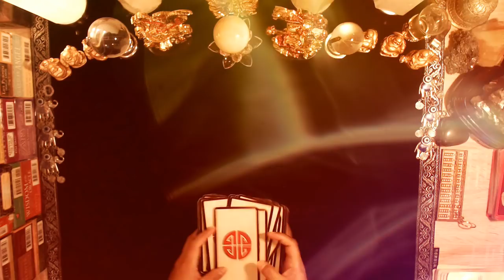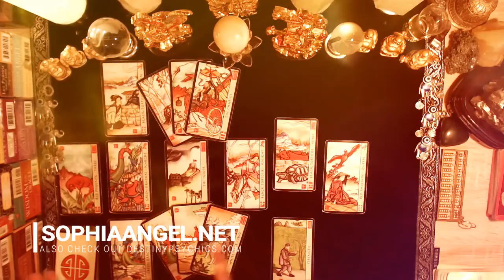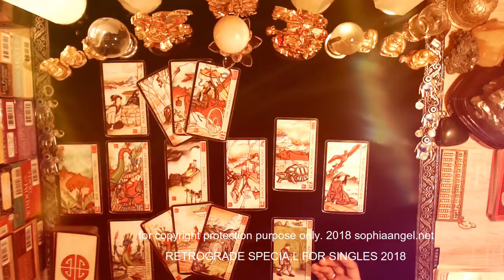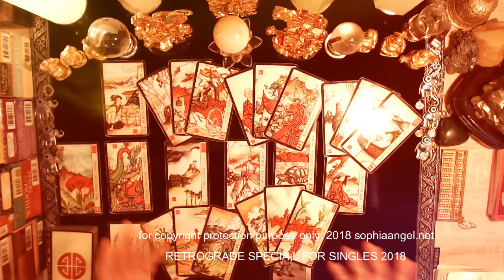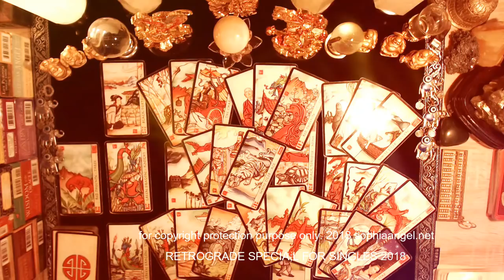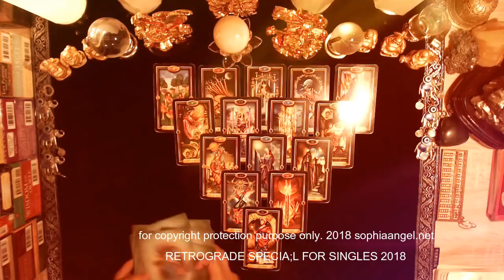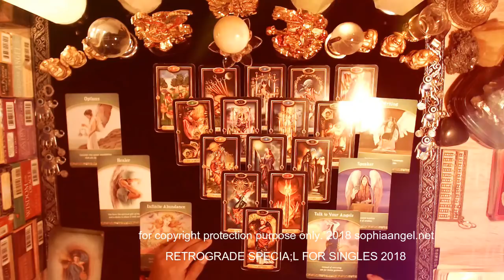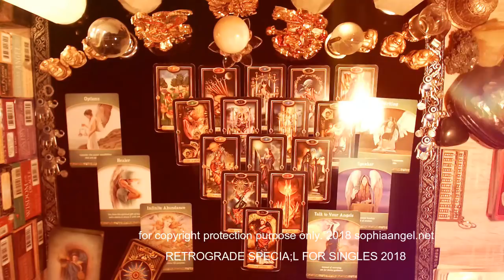LEO RETROGRADE SPECIAL SINGLES FORECAST 2018 A LOVE REUNITED